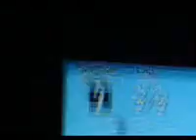CAPRA RALLY 2004 GRAN TORISMO.mov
GRAND TORISMO